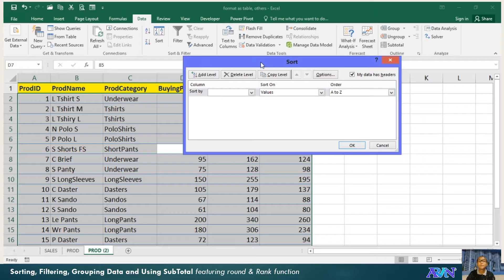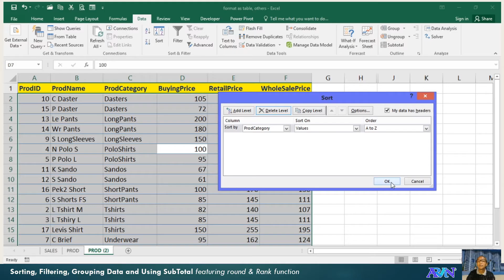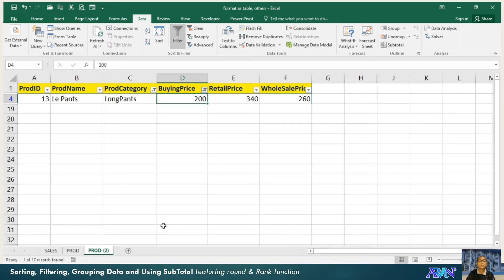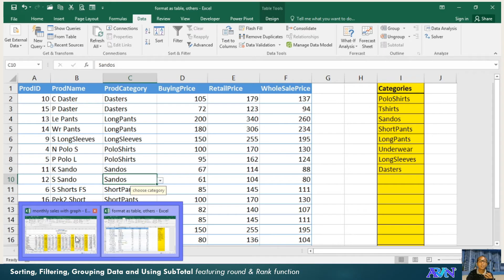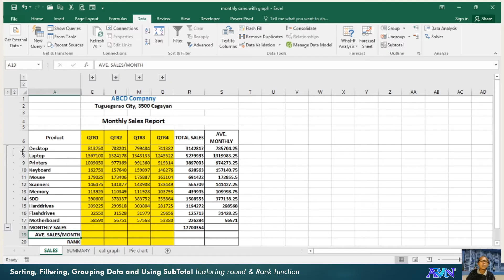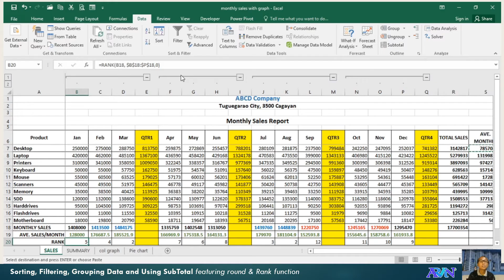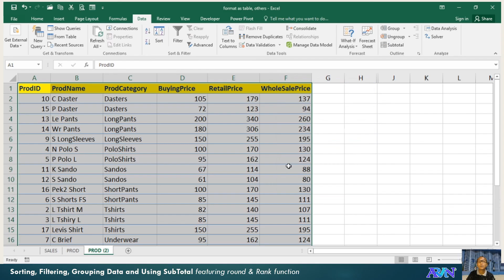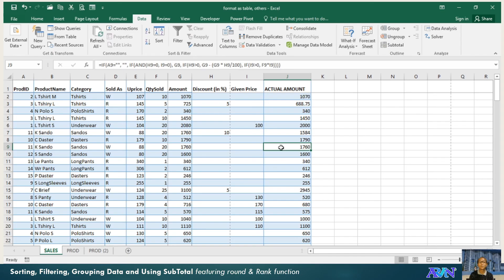MS-Excel - Sorting, Filtering, Grouping & Using Subtotal #025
This video demonstrates the following:
1. Sorting. How to arrange the data in a range of cells or in a table.
2. Filtering. How to filter in order to display certain values
3. Group & Ungroup. How to group certain columns or rows.
4. Subtotal. How to use subtotal in order to see subtotal values.
It also features functions such as round() and rank()